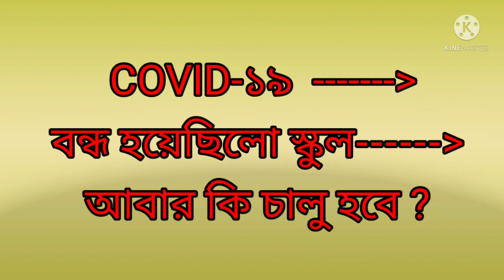Duiminute Sange Patit । দুইমিনিট সঙ্গে পতিত l পর্ব -৪